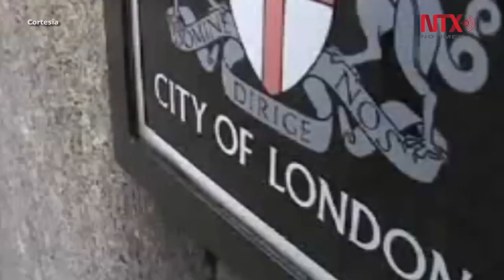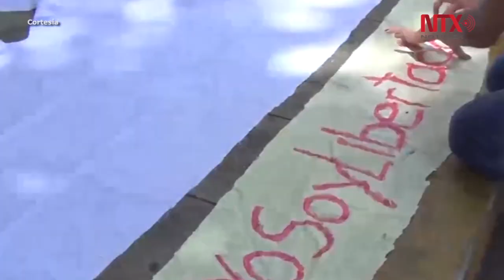Influencia mundial en busca de arreglo pacífico en Venezuela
La influencia internacional sigue vigente en el actual momento de Venezuela, a fin de que el actual conflicto encuentre una solución pacífica.